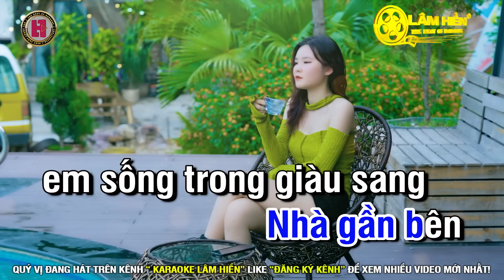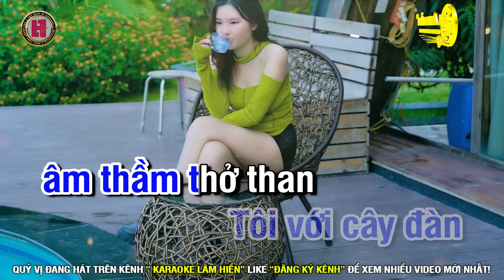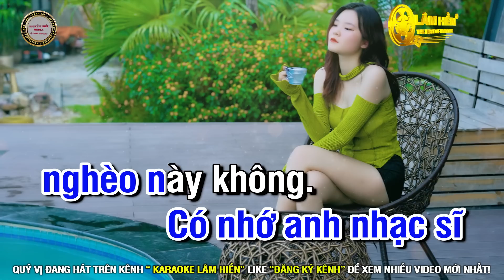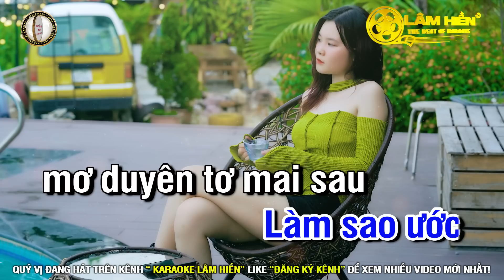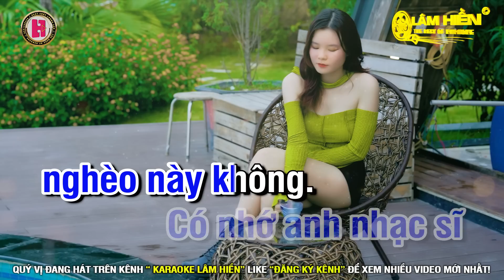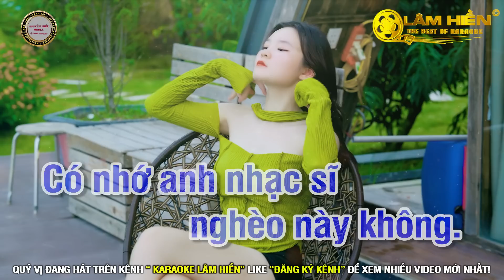Cô Hàng Xóm Karaoke Nhạc Sống Tone Nam Am I Karaoke Lâm Hiền